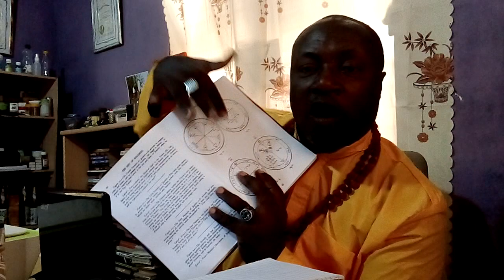THE HOLY PENTACLES OF SOLOMON.